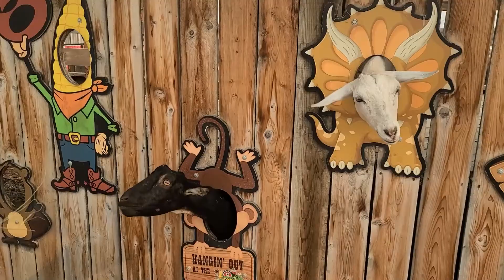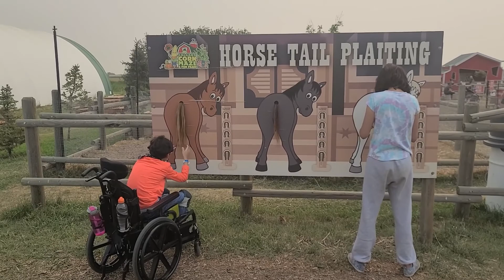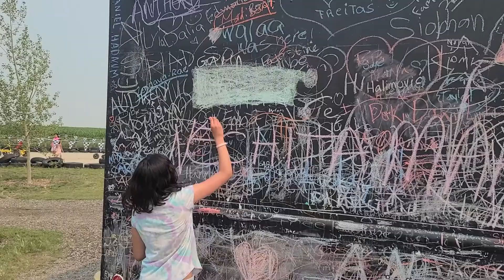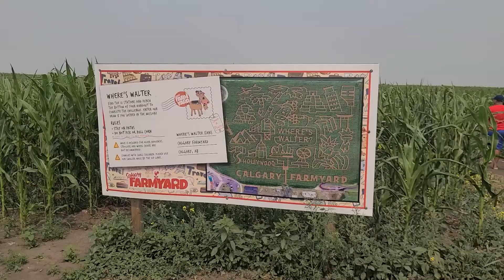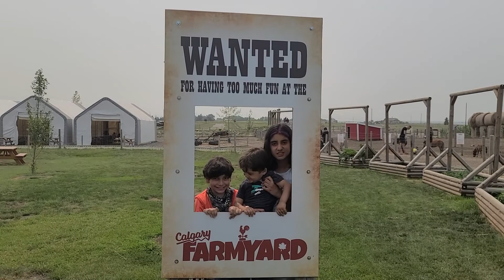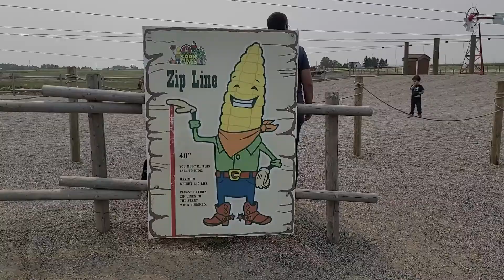A day in Farmyard with J Kids Family TV, Special Needs Jimmy, Jodie and Baby Jade.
Hello everyone, today J Kids Family share their amazing trip to Farmyard in Calgary, there is tons of fun over there, you can spend time with animals and feed them, there is many farm playground, train, zipline and more.
Amazing place to escape from work and city.